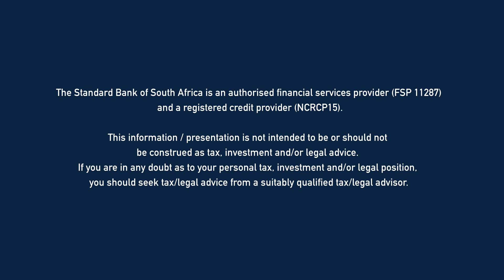Session 1: Welcome to second season of the Phenomenal Families thought leadership series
Lisa Forster, Head of Family Office and Family Enterprise at Standard Bank positions Standard Bank's platform journey with specific reference to Family Office and Family Enterprise clients and working with external partners.